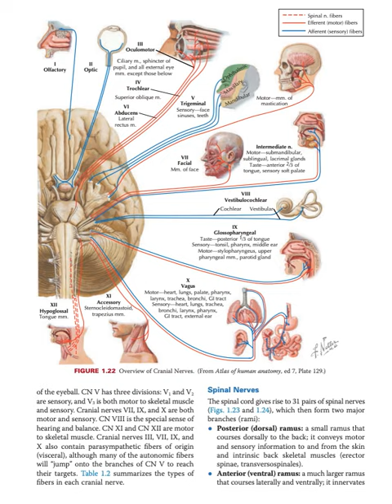❌...臨床解剖/錯題筆記本（61-90）..........🦓🦓🦓 按👍 ➕“訂閱”接收最新免費教育資源 🦓🦓🦓